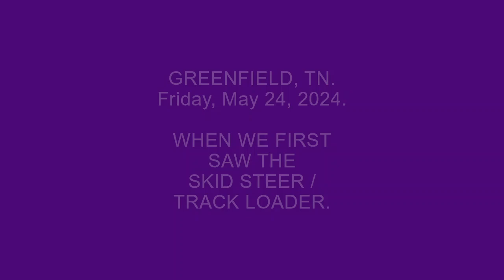IT"S A GOD THING! WE TRADED OUR FREIGHTLINER FOR A TRACK LOADER OFF FB MARKETPLACE!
THIS CONTENT IS NOW ONE MONTH OLD at the time of me uploading it.   I apologize that it took FOUR WEEKS to edit and upload this video.  For those of you that faithfully watch our channel, you know that we have had so much going on in these past four weeks!
The footage was taken on Friday, May 24, 2024. Greenfield, Tennessee. UPLOADED on June 20, 2024.